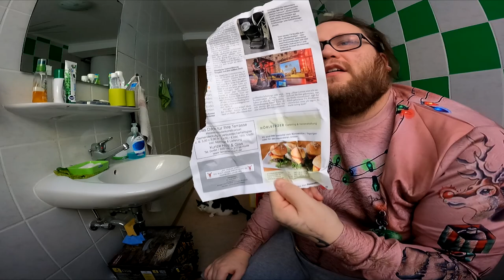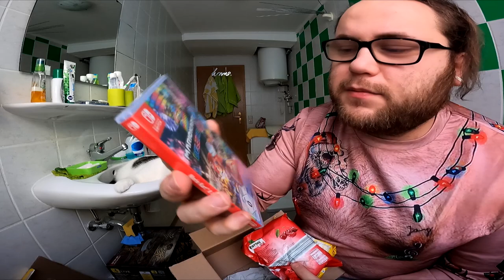UNBOXING | Weihnachten von Fritz für Jennaia, B33rjanka & Thomas (Fanpost)